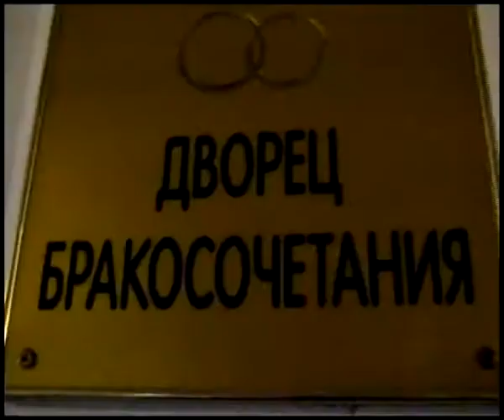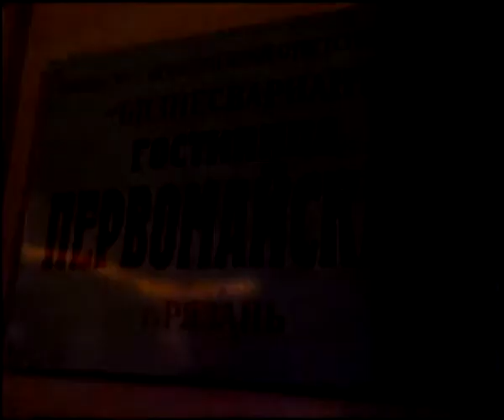Хельга - Хулиганство.mp4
Кинопробник на слово "хулиганство" к фильму "Выход через сувенирную лавку" (Бэнкси). Автор - Хельга, дизайнер интерьеров